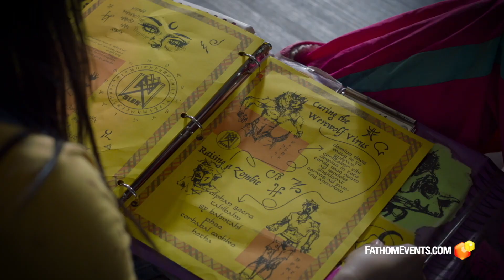Shaky Shivers Movie Review--I Love Me A Good Werewolf Transformation...Does It Succeed?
Shaky Shivers (2023) is directed by Sung Kang and stars Brooke Markham, VyVy Nguyen, Jimmy Bellinger, Erin Daniels, Skyler Day and Herschel Sparber

Not Rated